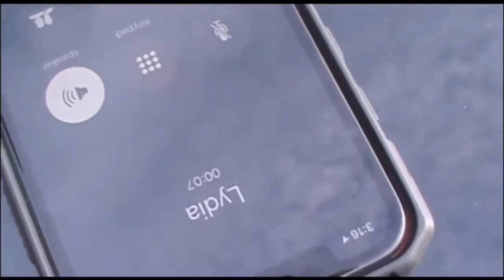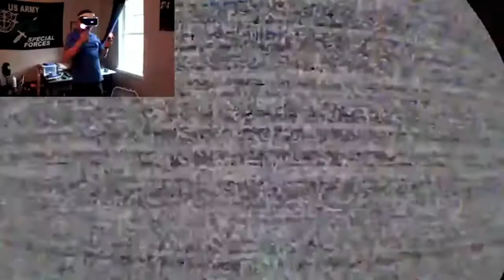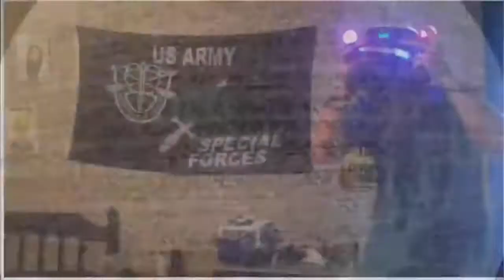Best of Likemikesterr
In this video we look back on my Youtube career and hope for a better future.